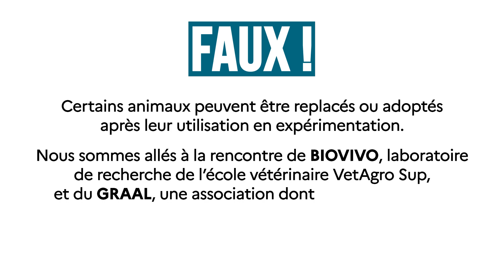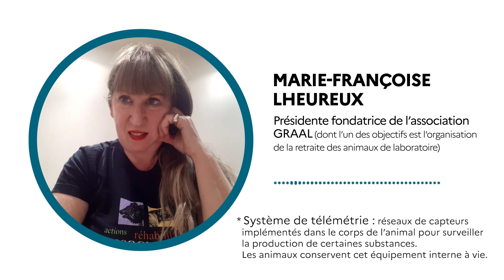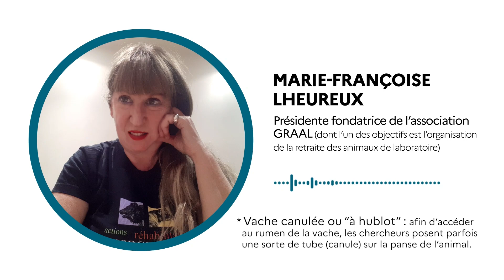Les animaux utilisés en expérimentation animale finissent leur vie en laboratoire, VRAI ou FAUX ?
Une grande variété d’études font intervenir des animaux : études de recherche fondamentale, de toxicologie, études visant à la préservation des espèces… Mais que deviennent ces animaux une fois le protocole expérimental terminé ? Retrouvez la réponse dans cette nouvelle idée reçue au format vidéo !

Au programme :
0:00 Introduction
0:28 Présentation de Biovivo
1:04 Les espèces utilisées
1:14 Les animaux sont-ils euthanasiés ?
1:51 Présentation de l'association GRAAL
2:18 Processus avant l'adoption des animaux
3:09 La phase d'adaptation
4:20 Autres types de placements des animaux
5:50 Le transfert des animaux
6:40 Réglementation et protocoles